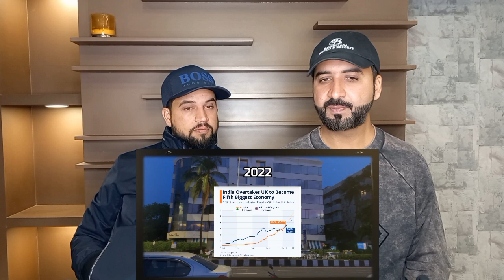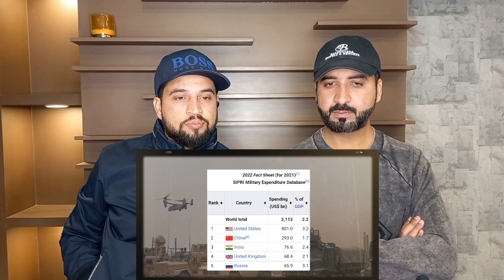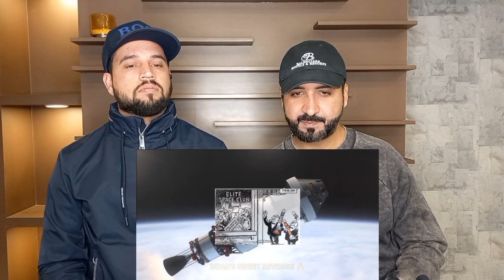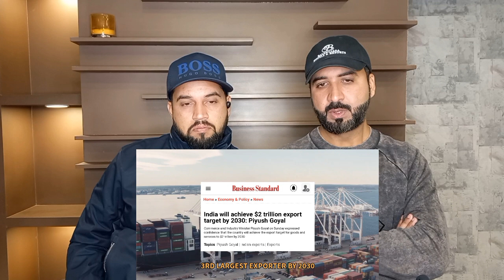Pakistani Reaction On The Unseen Truth Of India world need to know | Honesto Reactions